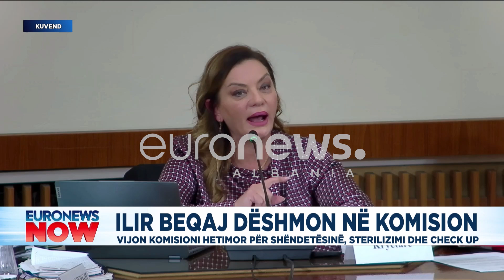“Nuk më impresionon fare”! Ndreca i kthehet Vokshit: S’na imponohesh dot!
now ThimiSamarxhiu politike aktualitet euronewsalbania intervista Programi Euronews Now me Thimi Samarxhiu do të paraqesë lajmet më të rëndësishme nga Shqipëria, Kosova dhe Maqedonia e Veriut nëpërmjet raportimit drejtpërsëdrejti duke pasqyruar dhe përditësuar lajmet që shikuesit kanë ndjekur gjatë ditës apo të lajmeve të ditës në vijim.